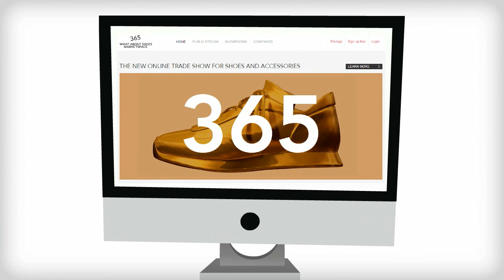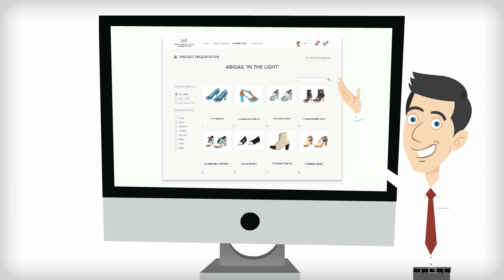WHAT ABOUT SHOES - SCHUHMESSE BERLIN - WAS IST EINE ONLINEMESSE - Erklärfilm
Was ist eine Onlinemesse. Was sind die Vorteile einer Onlinemesse? Warum machen wir die weltweit erste Onlinemesse für Schuhe und Accessoires. Warum machen wir eine Modemesse, Fashionmesse, Schuhmesse jetzt auch online mit einer einzigartigen und innovativen Software, welche auf die Bedürfnisse der Modebranche angepasst wurde.

Warum auch Nike, Adidas, Puma, Converse Teil dieser großartigen Idee werden sollen, erfahrt ihr in diesem Video.